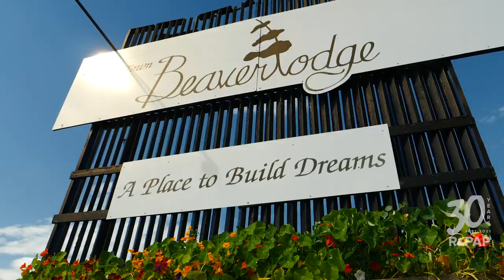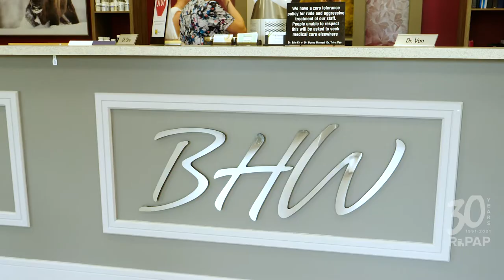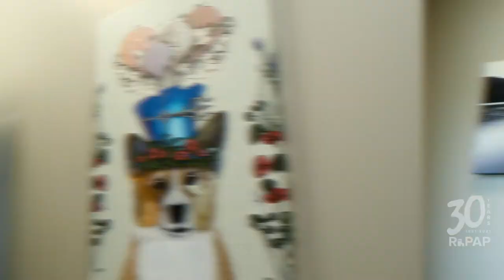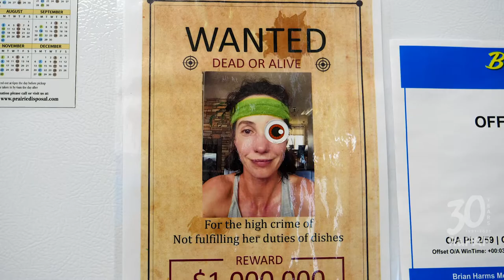Beaverlodge Health & Wellness - a one-stop shop for patients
In 2017, Dr. Clow’s lease for her clinic in Beaverlodge was expiring and she needed to move.

She had a dream to build a new multidisciplinary health clinic on a scale that was unheard of for this town of 2,500.

Dr. Clow and Isley created Beaverlodge Health and Wellness: a one-stop shop where patients can see their physician, pharmacist, physiotherapist, optometrist, and psychologist all at the same location.

 “We just decided to go for it, and it turned out to be the best thing ever,” said Dr. Clow.

“Everything just fell into place,” said Isley, office and clinic manager.

The multi-disciplinary approach fosters better patient care and promotes collaboration between health professionals.
Pharmacist, Becky Perrin, is the owner of Mint Pharmacy, which is part of the clinic.

“It has been an amazing opportunity. The collaboration we have here is second to none. And I feel very lucky as a pharmacist, and a pharmacy owner, to be a part of that,” Perrin explained.

Optometrists, Dr. Victoria Kennedy and husband, Dr. Shaun Waayenburg, provide eye care at Beaverlodge Health and Wellness.

Physiotherapist Brodie Lockhart believes the clinic is the model of the future.

“It’s a wonderful model that the health care system is trying to move towards.”

For senior patients with diabetes or hypertension, an in-house primary care network nurse sees them prior to their appointment with the doctor.

Beaverlodge Health and Wellness is located in a beautiful, new brick building on the main street in downtown Beaverlodge. It features an open design where physician exam rooms share the hallways with optometrist exam rooms.

All that separates the physiotherapist from the rest of the clinic is a barn door, and there is no door between the pharmacy and the clinic.

“We wanted that really open model where we are all a team,” says Perrin.

Congratulations to the Beaverlodge Health and Wellness Team, one of the recipients of the 2020 RhPAP Rhapsody Health-care Heroes Award.